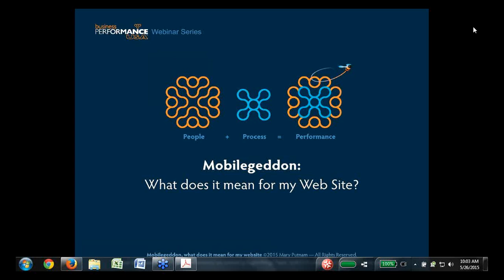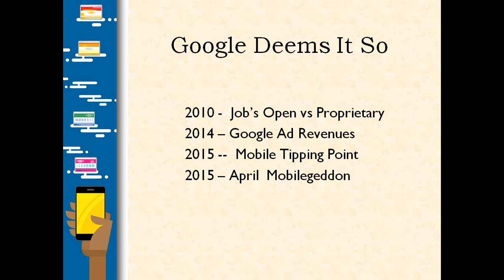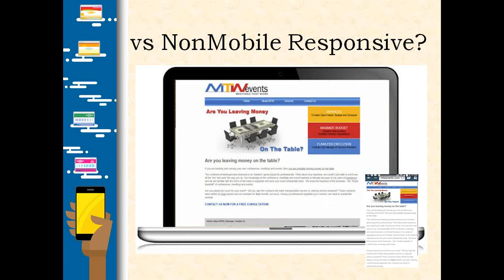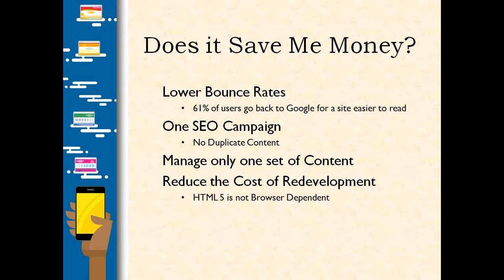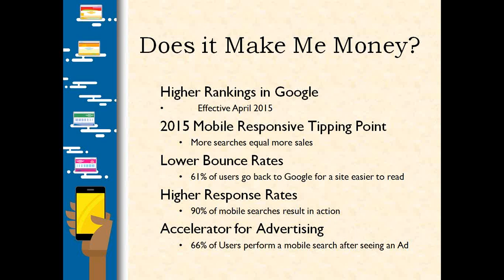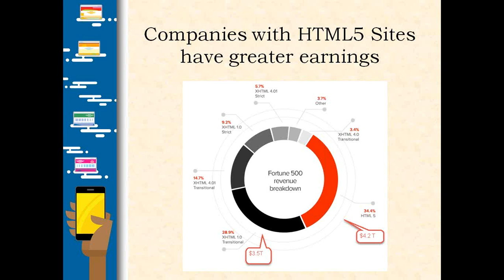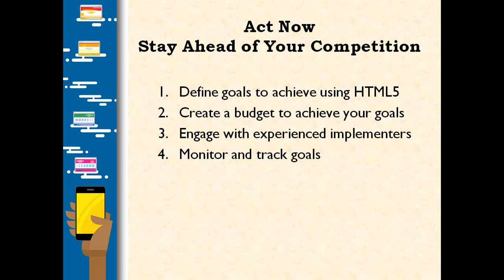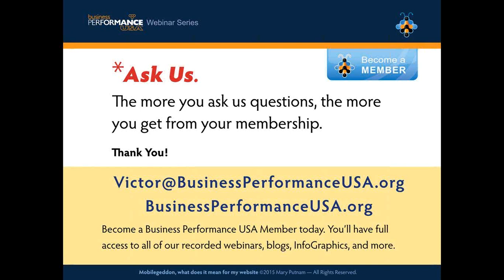Mobilegeddon – What Does It Mean For My Web Site Business Performance USA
Webinar recorded 5/26/2015 and presented by Mary Putnam.

About Business Performance USA

We're a Not-for-Profit voluntary association (501(c)(6) in formation) and our proven executive volunteers have a passion to share their world-class business experiences to guide and counsel company leaders on how everybody may find meaningful purpose and enjoyment in the work they perform.